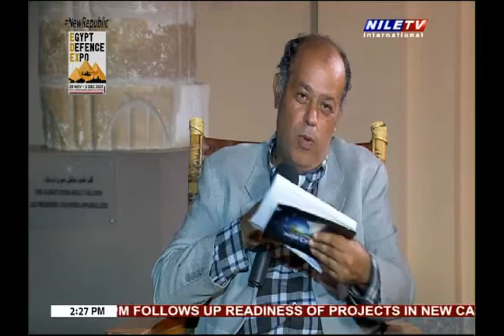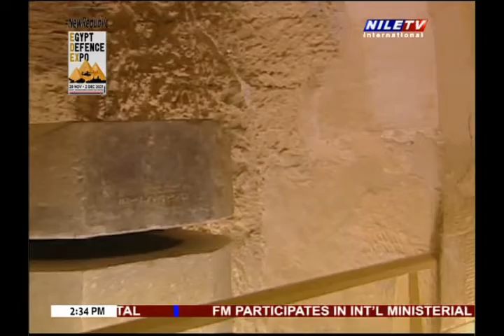Nile Cruise 18 11 2021 Mahmoud Shaaban Aladly